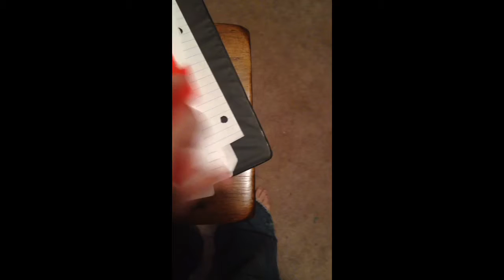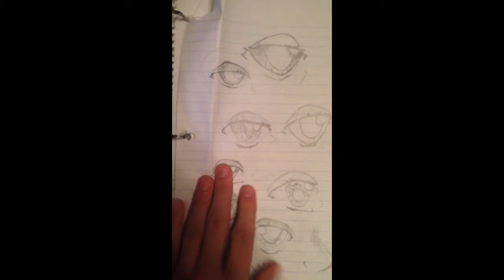My drawings so far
All of my drawings from past to present!